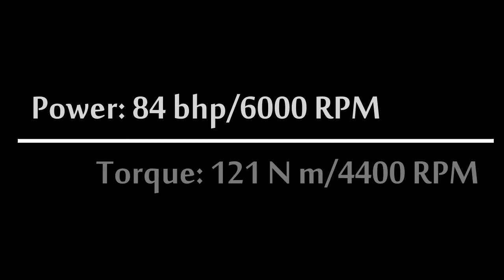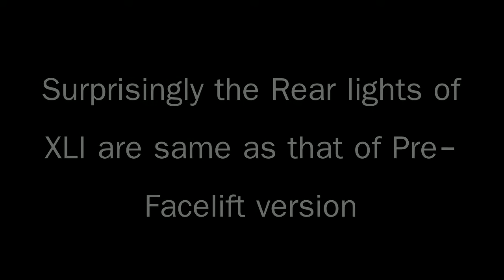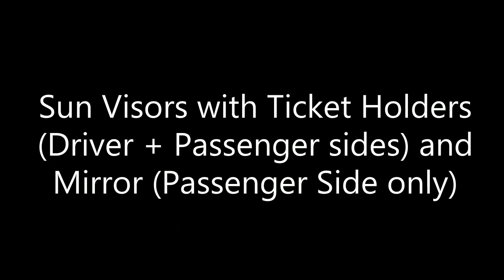Toyota Corolla Xli 2017 Facelift Complete Technical Review By CAR INFO HUB in Pakistan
Complete Technical Review of All new Toyota Corolla Xli 2017 facelift in Pakistan

In this Technical review you will know about the following areas
ENGINE
TRANSMISSION
SUSPENSION
BRAKING SYSTEM
TYRES/RIMS
TRUNK CAPACITY
FUEL TANK
EXTERIOR
INTERIOR
SAFETY
COLOURS

Please like youtube channel for more reviews